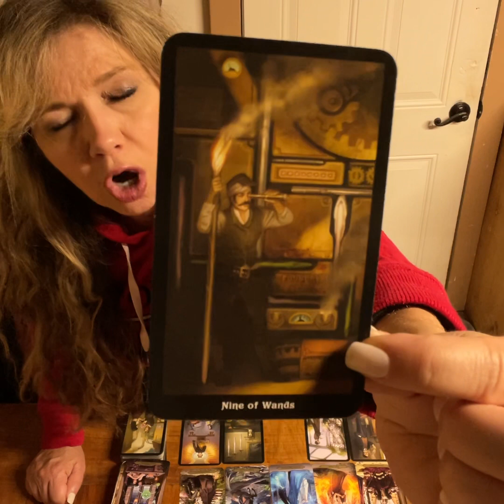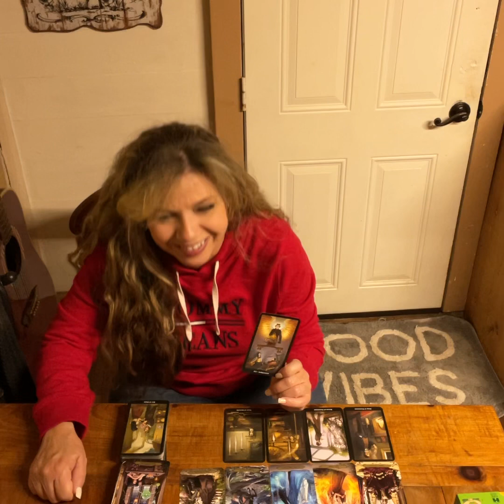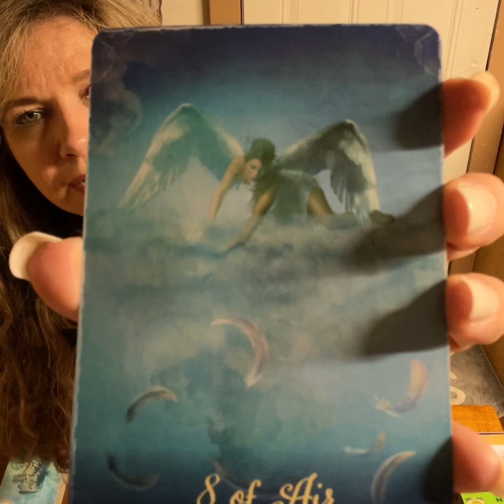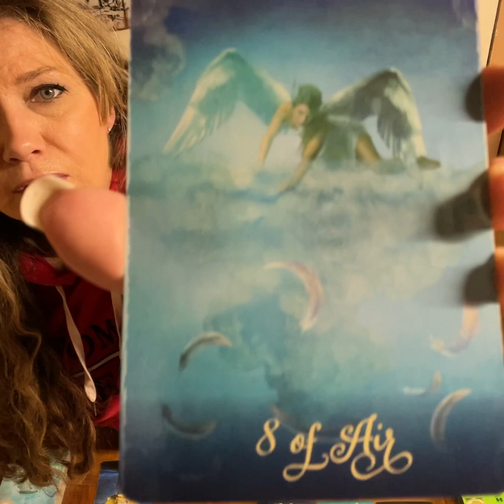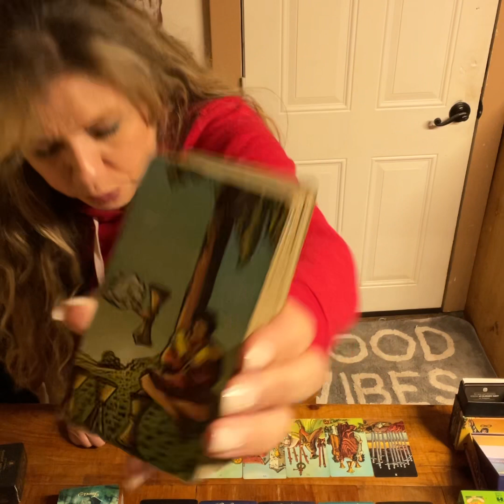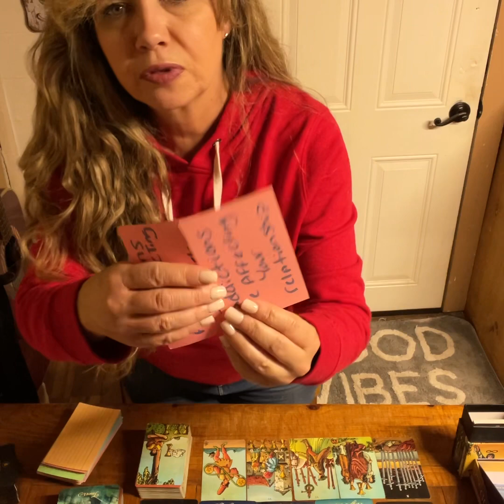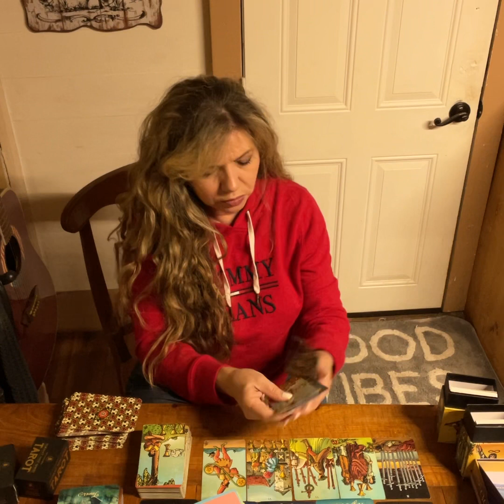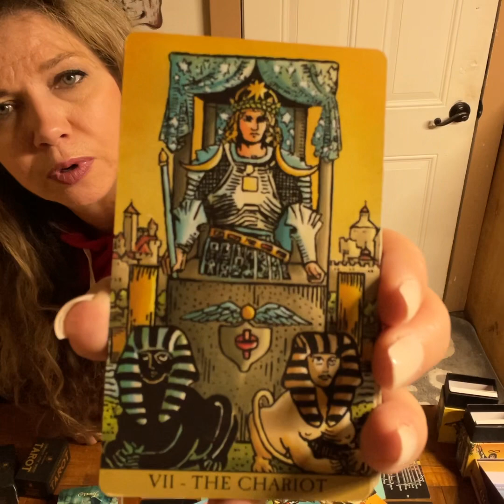Aries! Whoa! Is It Even Worth It??? ariestarot Love Tarot Reading